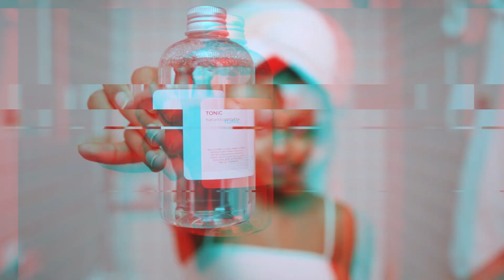Comment éliminer les Boutons du Visage dus au Stress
Salut les gars! Bienvenue sur ma chaîne. Dans la vidéo d'aujourd'hui, je vais partager avec vous quelques moyens efficaces pour éliminer les boutons sur votre visage causés par le stress. Nous savons que le stress peut avoir un impact important sur notre peau, et ces conseils vous aideront à garder votre peau saine et éclatante.